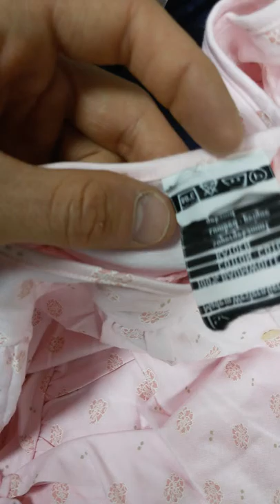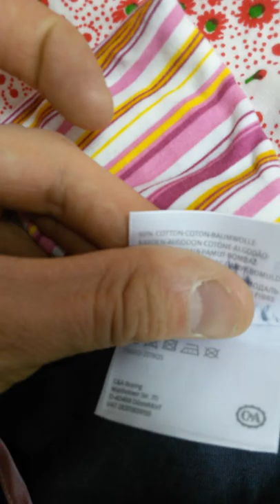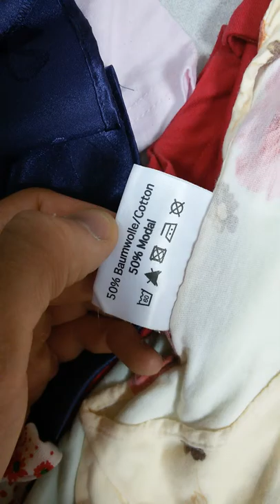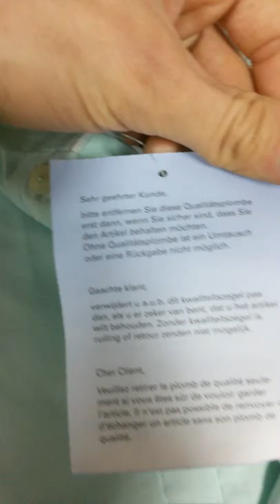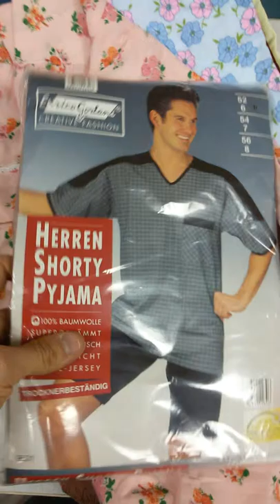Ночные сорочки германия 20 кг, 8,25 евро/кг. Себестоимость всего 2,36 евро/кг (2-ая часть мешка)